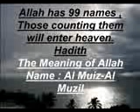Allah Name:Muiz Muzzil